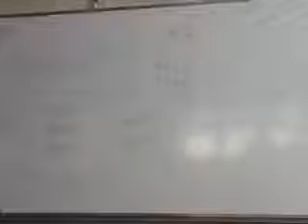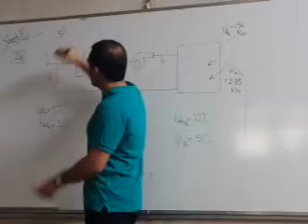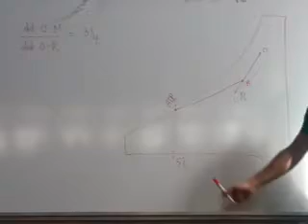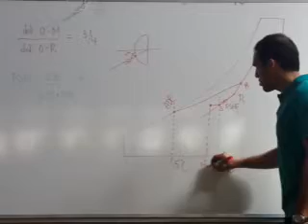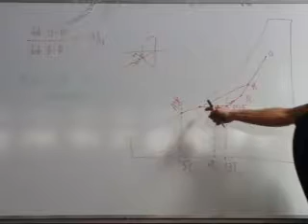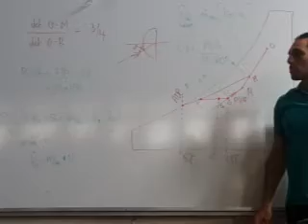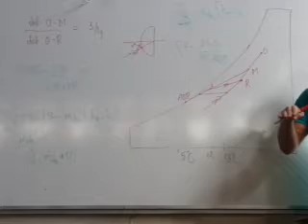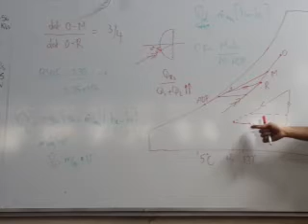ASU-2014 - (AC) - 3rd (2/5)